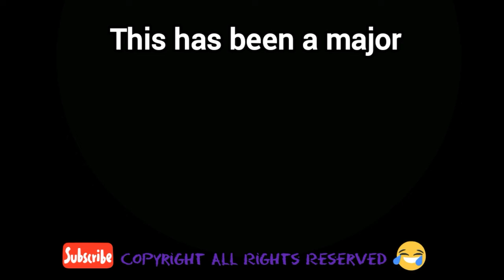The Most Annoying Song ever Recorded, In The Shadows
Welcome to Midnite Horror TV.
Scary songs in the dark. WARNING!
The most annoying song ever in the world, in the shadows. Please do not torture yourself by listening to this, long-term psychological consequences may occur after listening. Considered to be the most annoying song in the world. You may need psychiatric help after listening. Do not listen before going to bed and do not play at loud volumes, especially around children and whatever you do. Do not send this song to your enemies they will never forgive you for it. Do not open this video whatsoever, it could be used as psychological warfare, you have been WARNED!!!
To this day, nobody has made
it through the entire song. It's just that annoying, it'll bring you nightmares.